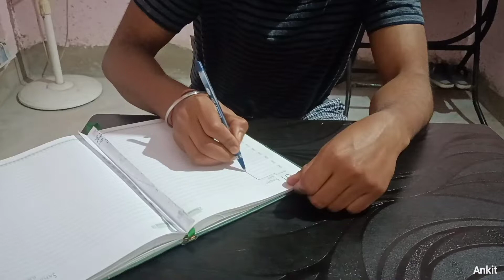A Memorable moment 🥳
Vlog #90

I hope I can always make you smile while you watch my videos.😍

Vlogging Gear

SAMSUNG Galaxy A32 (Awesome Black, 128 GB) on Flipkart